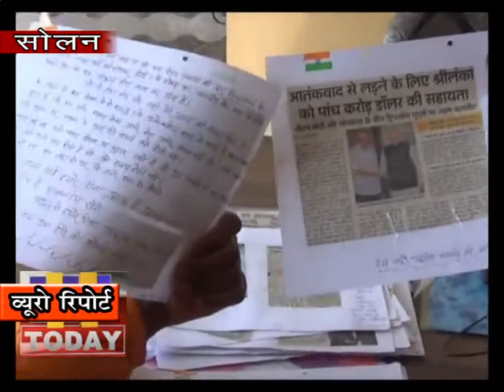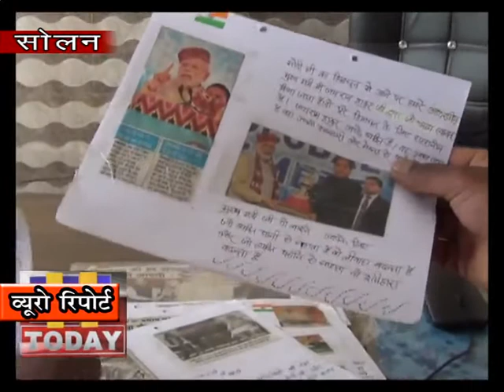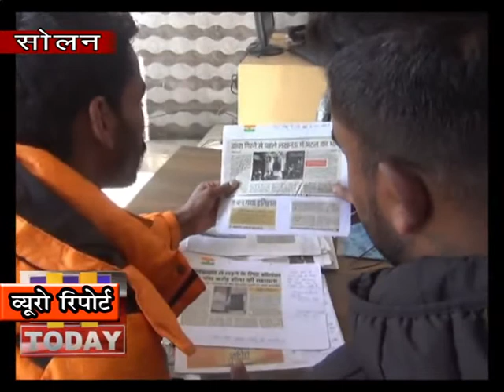30 JAN N 13 तपेन्द्र सिंह भारत जो देश के प्रधान मंत्री नरेंद्र मोदी के व्यक्तित्व से प्रभावित हुआ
सिरमौर के छोटे से गाँव नौहराधार  का तपेन्द्र सिंह भारत जो देश के प्रधान मंत्री नरेंद्र मोदी के व्यक्तित्व से इतना प्रभावित हुआ है कि उसे देश के प्रधान मंत्री के सिवा कुछ नहीं सूझता | जब भी उसे समय मिलता है  वह देश के प्रधान मंत्री का नाम कॉपियों पर लिखने लग जाता है | तपेन्द्र ने यह कार्य अपनी दिन चर्या में शामिल कर लिया है दिन हो या रात वह नरेंद्र मोदी का नाम दिन में कम से कम 108 बार जरूर लिखता है